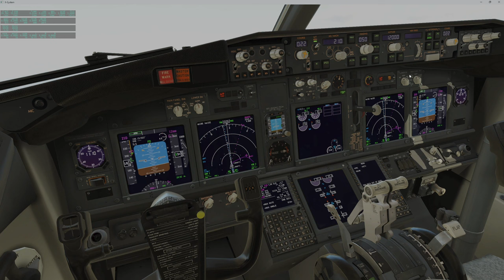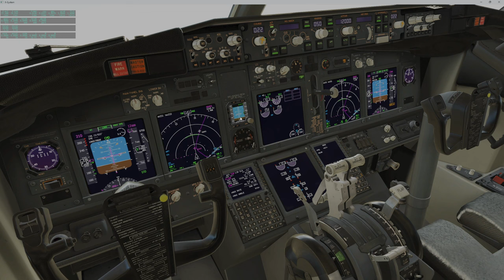Brunner stoped working agin!